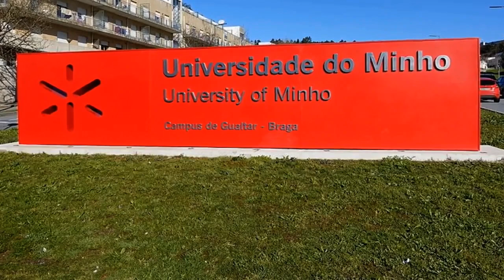Affordable universities in Portugal|| 5 inexpensive tuition fee universities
Portugal  5 low-cost fee universities for international students.  Some of the best affordable universities in Portugal for international students.
1. University of Minho

2. University of the Algarve

3. University of Lisbon

4. ISCTE – Lisbon University Institute

5. Católica Lisbon School of Business & Economics